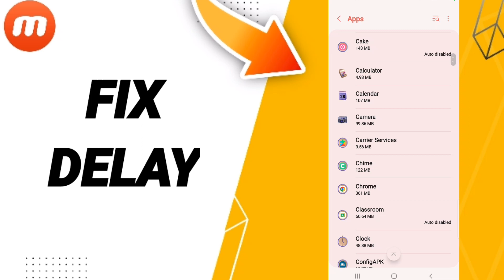How To Fix Delay On Mobizen App 2023